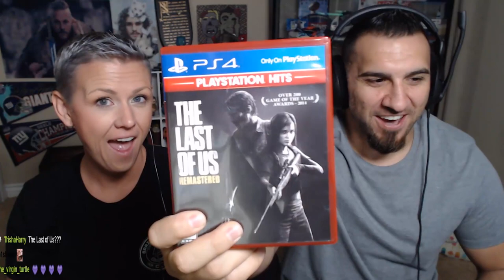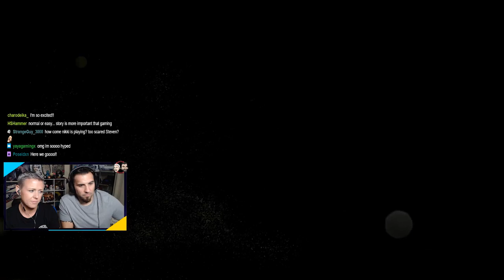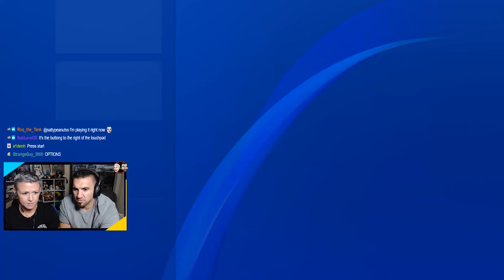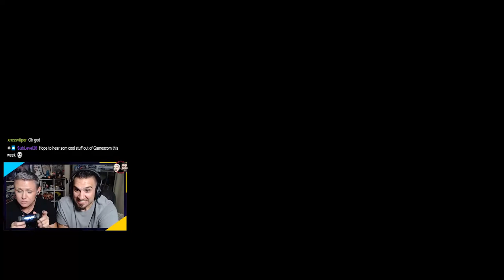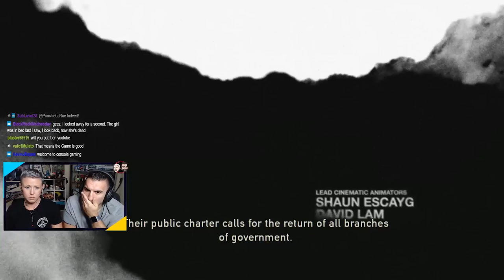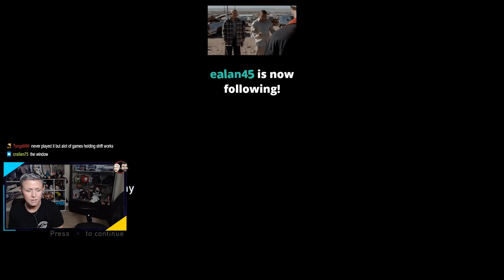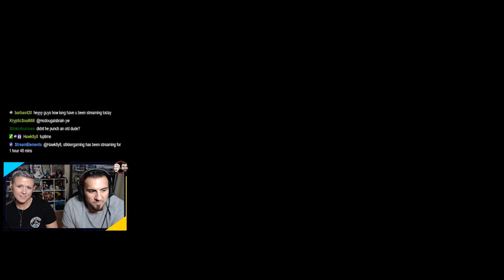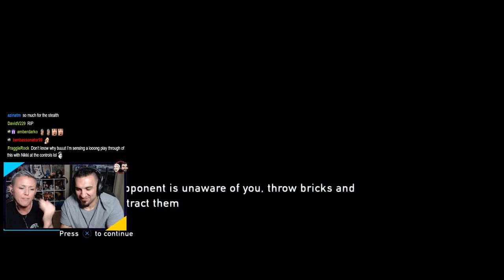The Last Of Us Playthrough Part 1 | Stikker Gaming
We have started playing The Last of Us... Here's a full playthrough of our first game.